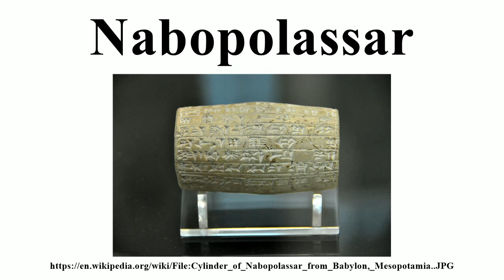Nabopolassar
Image-Copyright-Info
Author-Info:   Osama Shukir Muhammed Amin FRCP(Glasg)

Image-Copyright-Info